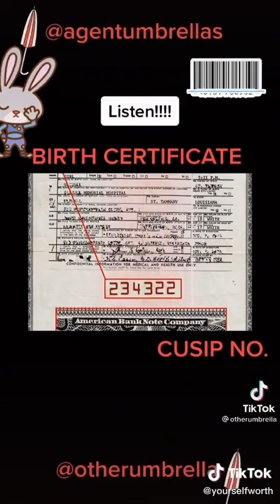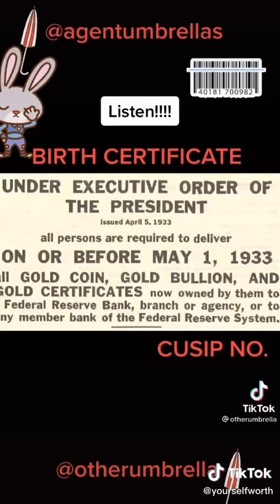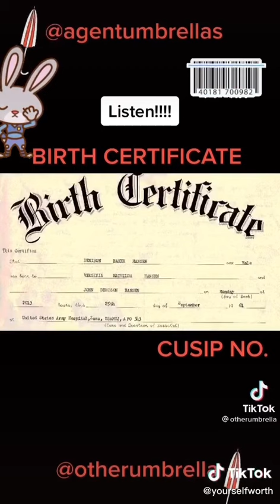CUSIP on BirthCertificate